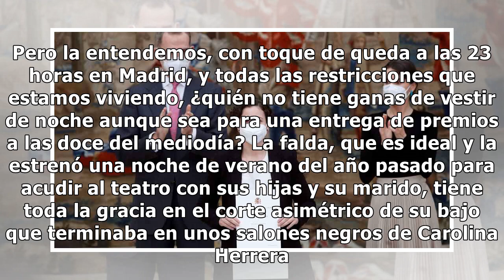Letizia estrena su primera joya en meses: los llamativos pendientes de la reina que no pegan co...